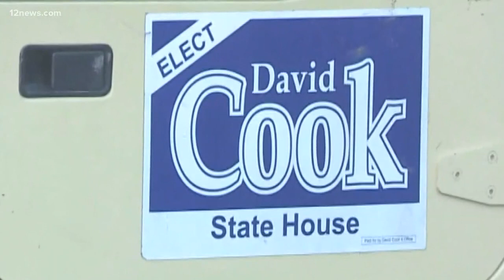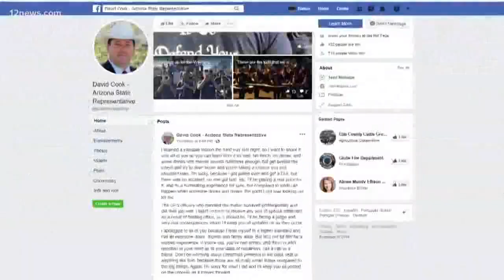Body cam video released from DUI arrest of Arizona Rep. David Cook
The video and audio shows Arizona Rep. David Cook undergoing a field sobriety test.